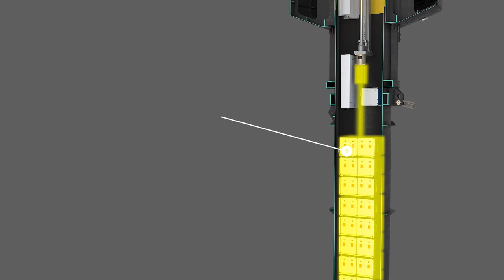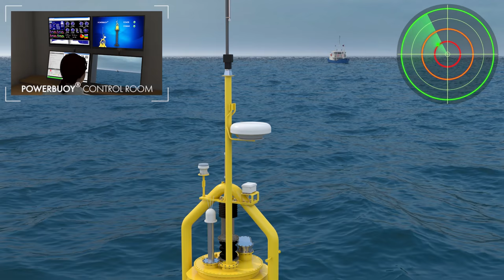Demonstration of OPT PB3 PowerBuoy® Capabilities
Discover how the OPT PB3 PowerBuoy® converts wave energy into electricity and a few of its many possible applications.